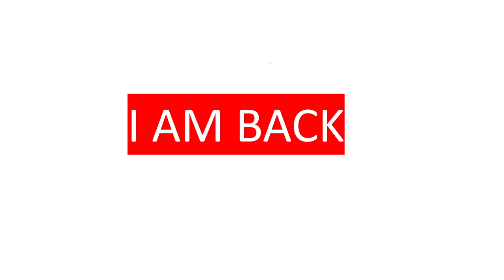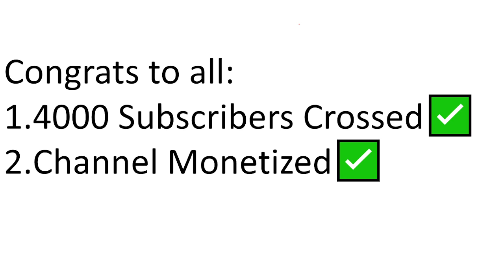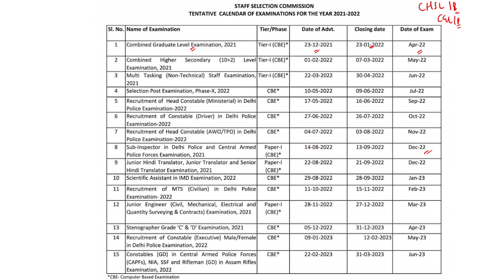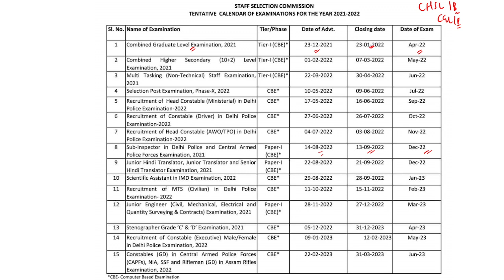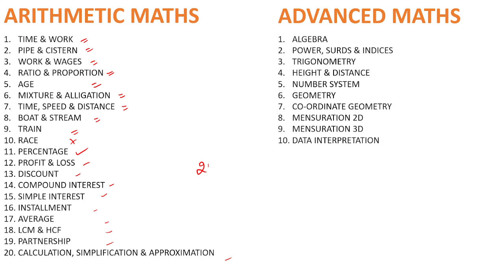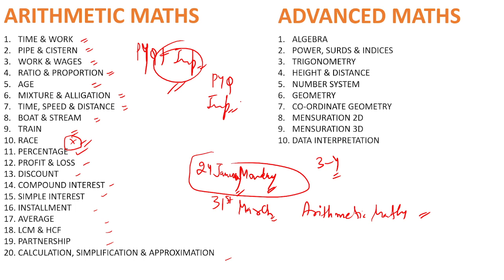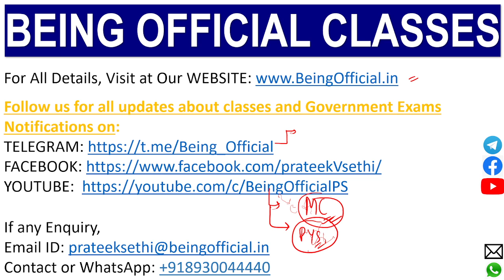Being Official Classes and Sessions Begin | 4000 Subscribers Completed | Strategy for SSC CGL 2021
All the concepts from Basic to Advanced are discussed to cover Pre and Mains Level through short and tricky concepts so that you can save your precious time in Competitive exams. I always emphasise on the concept of tricks and explain it very elaborately so that tricks will retain for the maximum time in mind and anyone can easily use them in exams precisely.

Watch this video till the end, hit the subscribe button, turn on bell icon, like it, give your precious reviews in comment section and share it with your friends, relatives, knowns who is preparing for SSC exams and on WhatsApp study groups also.